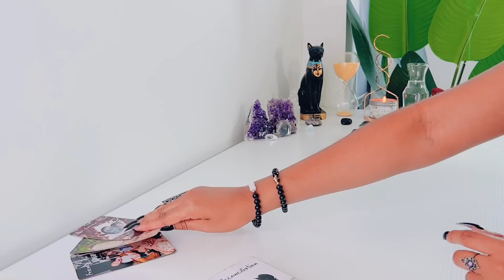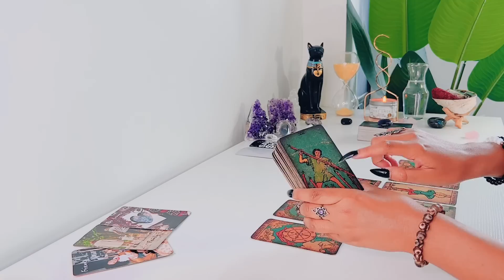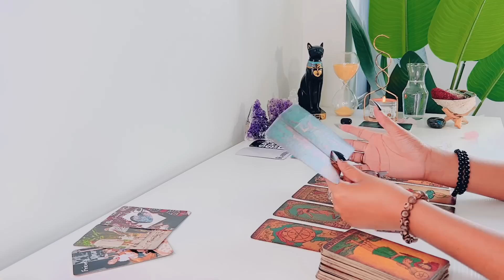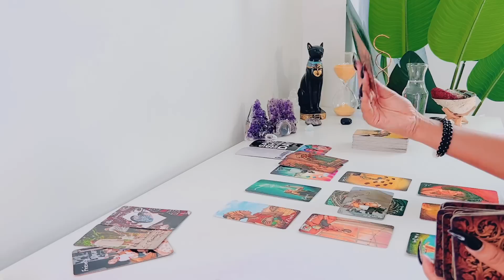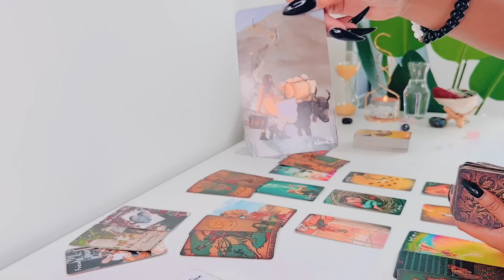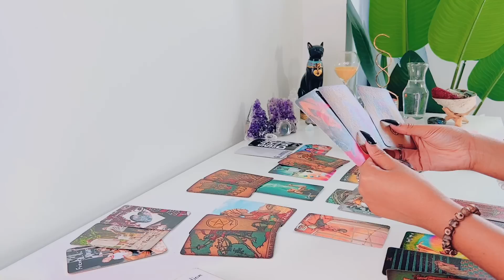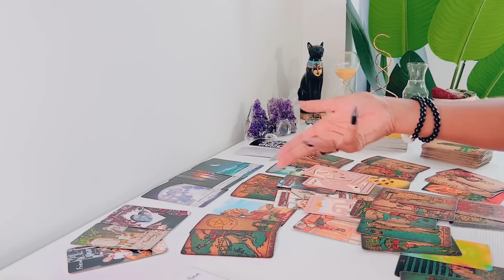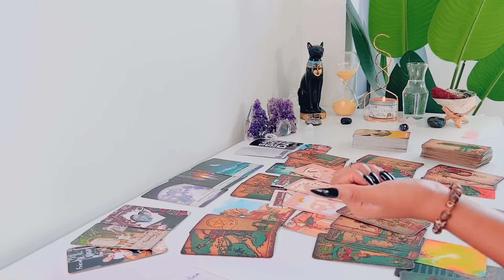💕 They're Going To Make An Attempt To Reconcile ....But They Strongly Feel You Won't Accept ....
This is Feline Intuition 11:11